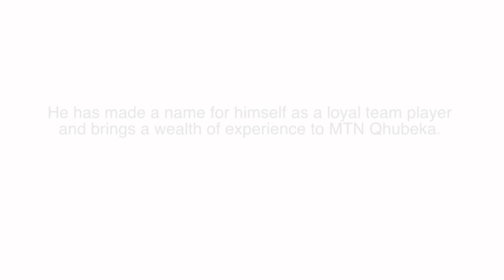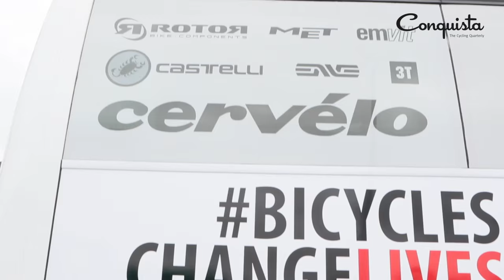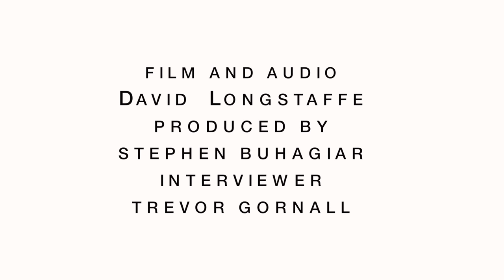Matt Brammeier talks to Conquista 2015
After Matt's crash during The Tour of Utah, we thought that we would catch up with him on stage one of The Tour of Britain and see how he is getting on, plus get a insight into Team MTN Qhubeka.